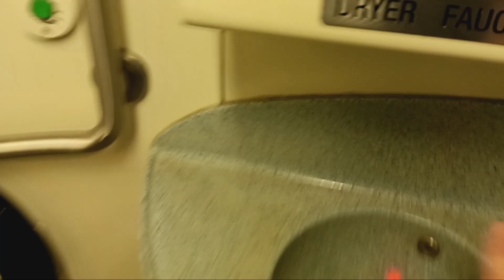MTA Metro-North Railroad M7 restroom